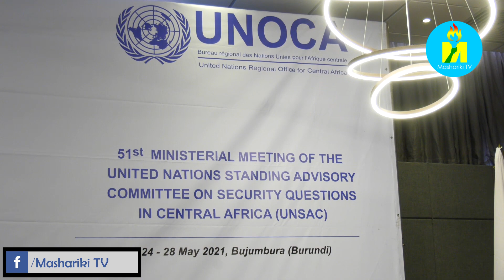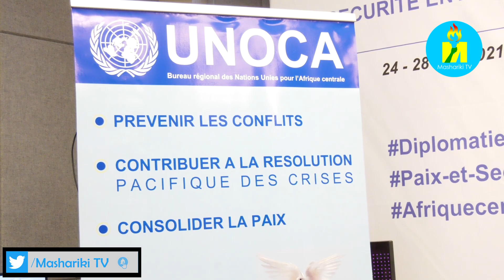Burundi imepata uongozi wa kamati ya kudumu inayofuatilia swala la usalama katika afrika ya kati.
Kuna manufaa kwa nchi ya Burundi katika ushirikiano na nchi zingine baada ya kupata uongozi wa kamati ya kudumu inayofuatilia swala la usalama katika afrika ya kati.
Amesema hayo Isidore NTIRAMPEBA katika mkutano unaoendeshwa Bujumbura kuanzia tarehe 24 hadi 28 mwezi Mei 2021,mkutano unaoanda mkutano wa mawaziri wa nchi zilizomo katika kamati hiyo UNSAC